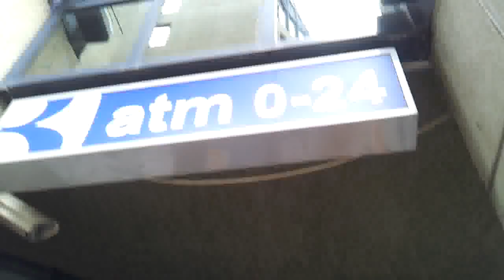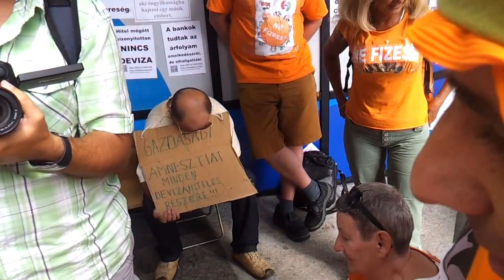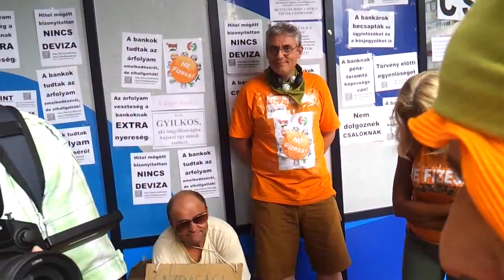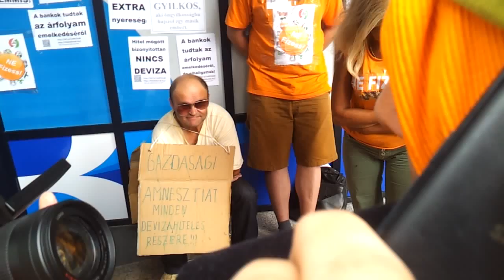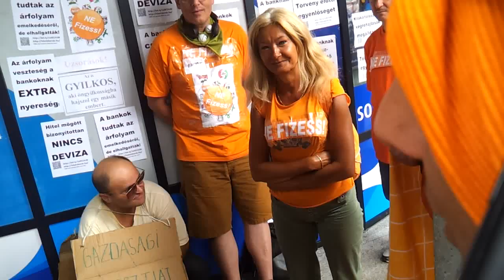13/16 Békamenet a Deák téren - 2014.08.15